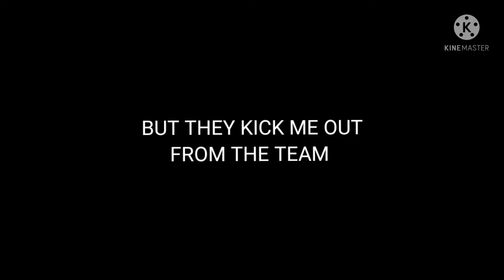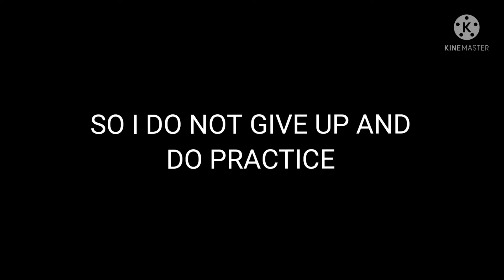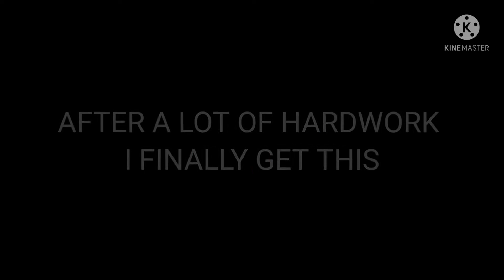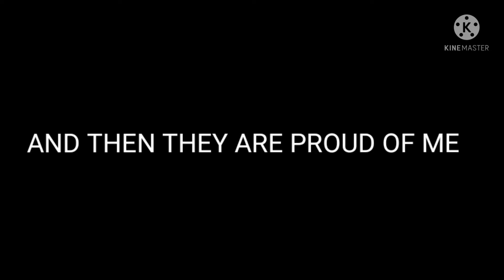STORY OF NOOB TO A PRO PLAYER(INSPIRED BY STAR CAPTAIN)bgmi